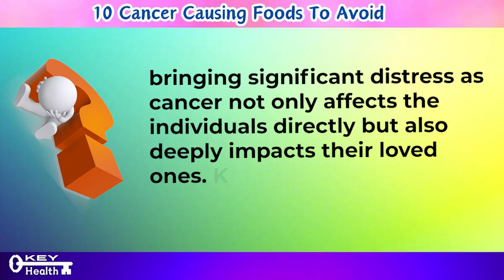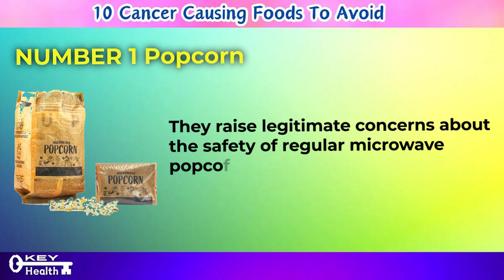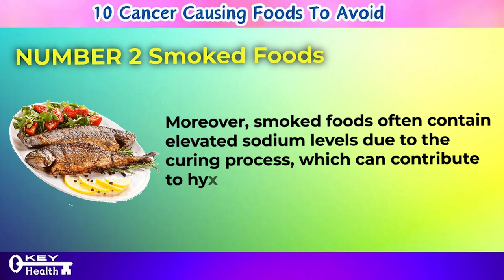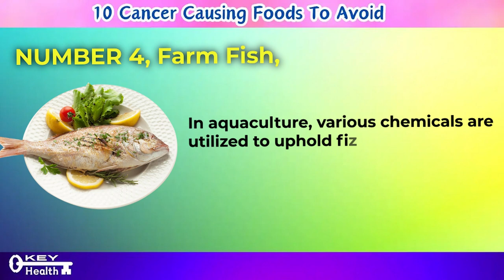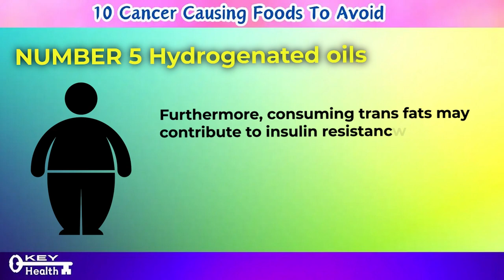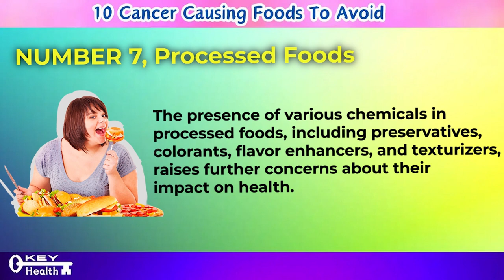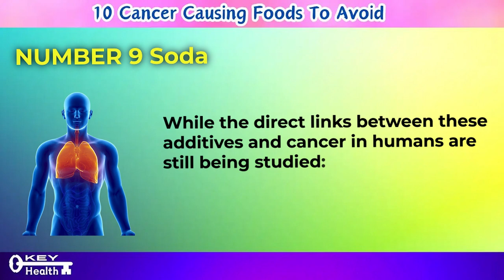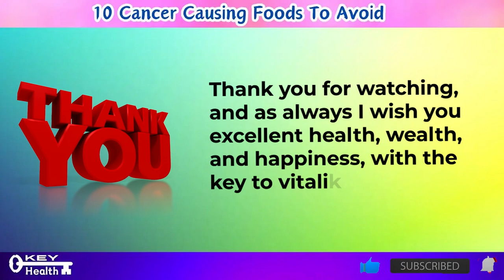TOP 10 Cancer Causing FOODS to Avoid that You Must Know | Key Health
Cancer Foods to Avoid: Top 10 Cancer Causing Foods To Steer Clear Of

🔎 In 2023, cancer diagnoses skyrocketed globally, with approximately 2.0 million cases in the US, 1.4 million in India, and 239,000 in Canada. These numbers continue to climb annually, impacting millions and their loved ones.

🍽️ Can what we eat influence cancer development? Absolutely. While genetics and lifestyle are key, certain foods have been linked to increased cancer risks due to harmful chemicals, inflammation, and other factors.

🛑 It's crucial to stay informed and make wise dietary choices to reduce cancer risks, even for seemingly healthy individuals.

🔍 Let's delve into 10 foods acknowledged as cancer-causing agents and why it's wise to eliminate or moderate them in our diets:

1️⃣ Popcorn: Microwave popcorn may harbor cancer risks due to packaging chemicals.

2️⃣ Smoked Foods: Nitrates and nitrites in smoked meats can form carcinogenic compounds.

3️⃣ Sugar: Excessive sugar consumption fuels inflammation and obesity, both linked to cancer.

4️⃣ Farm Fish: Contaminants in farmed fish pose potential health hazards.

5️⃣ Hydrogenated Oils: Trans fats in processed foods trigger inflammation and metabolic disruptions.

6️⃣ Fried Foods: Acrylamide in fried foods is associated with increased cancer risks.

7️⃣ Processed Foods: Loaded with additives, processed foods contribute to inflammation and obesity.

8️⃣ Grain-Fed Red Meat: Saturated fat in red meat may increase cancer risks.

9️⃣ Soda: High sugar content and potential additives raise concerns about cancer risks.

🔟 White Flour: Refined white flour lacks nutrients and fiber, linked to cancer risks.

👩‍⚕️ Maintaining a balanced diet, exercising regularly, and adopting positive lifestyle habits can significantly lower cancer risks and improve overall well-being.

👉 Take charge of your health by making informed dietary choices and implementing meaningful changes to your lifestyle.